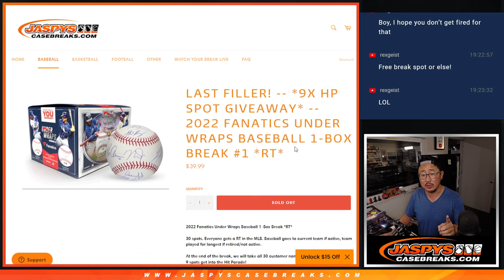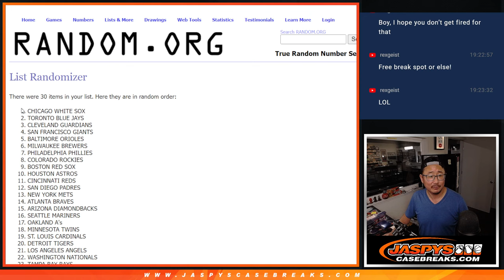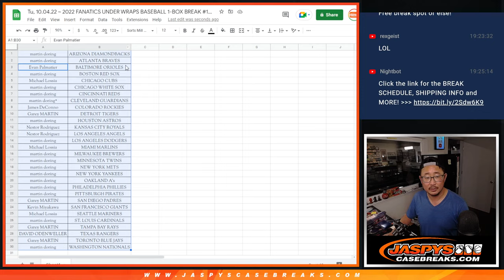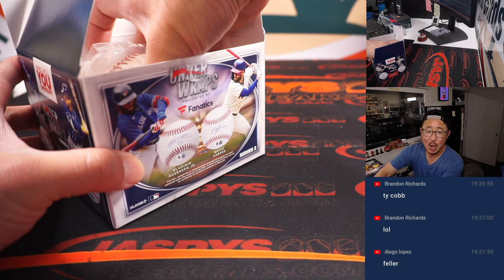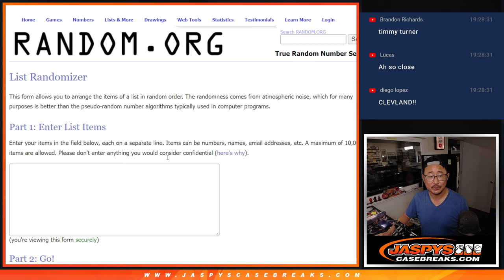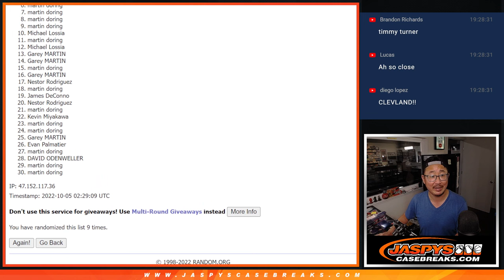Tu, 10.04.22 ~ 2022 FANATICS UNDER WRAPS BASEBALL 1-BOX BREAK #1 *RT*